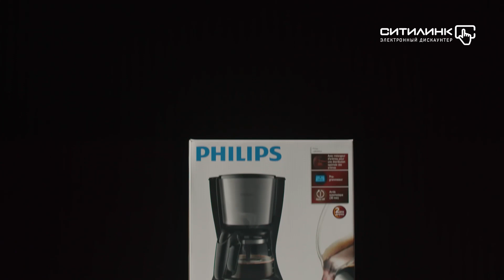Обзор кофеварки Philips HD7459/20 | Ситилинк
Товар: [#383001]